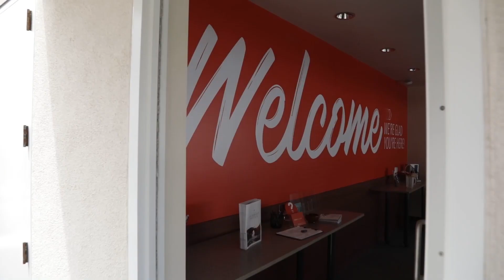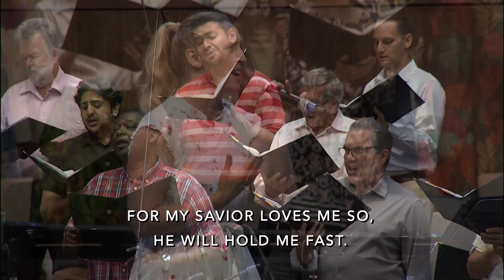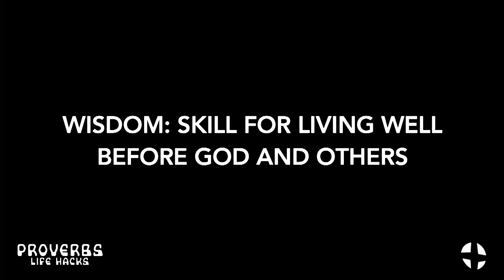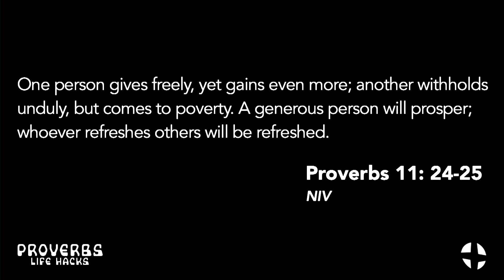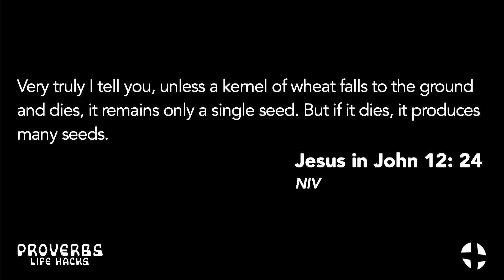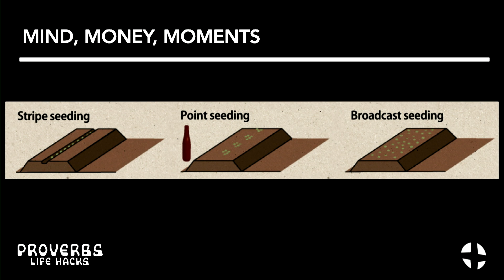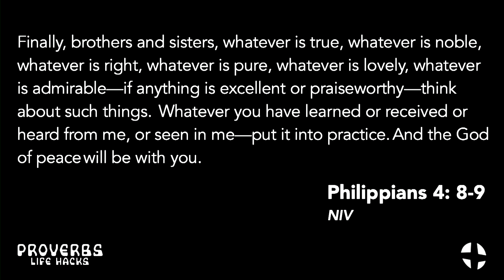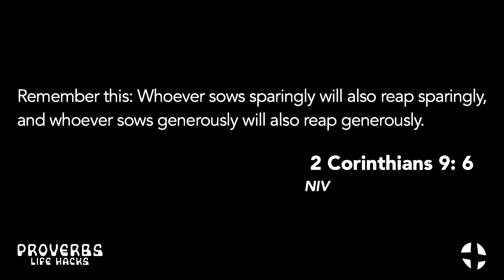“Sowing and Reaping” | Classic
“Sowing and Reaping”
Proverbs 11:18